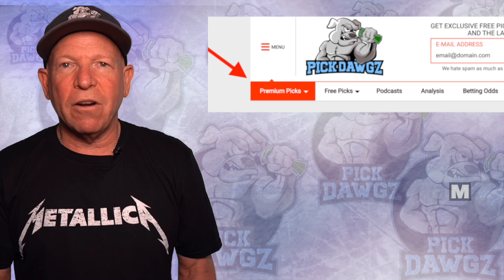Arkansas vs Texas A&M 9/25/21 Free College Football Picks and Predictions Week 4 2021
The Texas A&M Red Raiders take on the Arkansas Razorbacks in Saturday College Football Action. Get Mitch's College Football Pick and Prediction for this game.